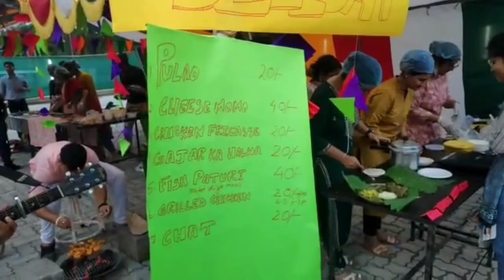Glimpses of Foodie Fiesta | Crescendo 2.0 | 2023